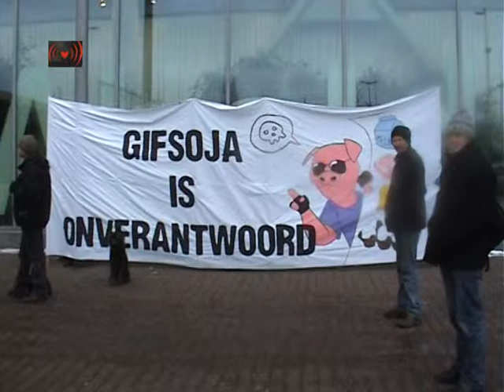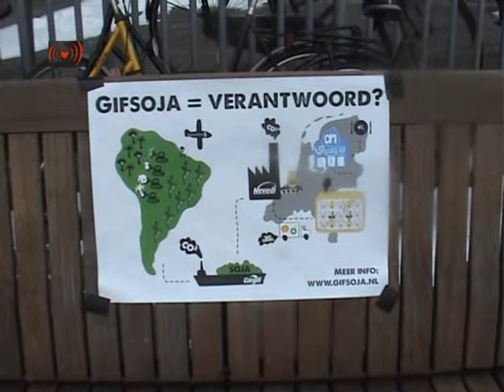Truth About Honger,A.Heijn&Toxic Soy (3)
Meer dan 25.000 verzoeken aangeboden aan Ahold: gifsoja is niet "verantwoord" !

Donderdag 9 februari heeft Ahold 26.000 ondertekeningen van consumenten uit verschillende Europese landen ontvangen. Zij vroegen de supermarkten te stoppen met misleiden van de consument met valse duurzaamheidsclaims. Het protest is specifiek gericht tegen de Ronde Tafel voor Verantwoorde Soja (RTRS). Hugo Byrnes wilde helaas niet zelf de handtekeningen in ontvangst ondanks dat hij met ons vlak ervoor nog een gesprek heeft gehad. De woordvoerder van Ahold, Jochem van de Laarschot, heeft de handtekeningen wel in ontvangst genomen, maar wilde verder geen commentaar leveren.

Voorafgaand aan de overhandiging spraken vertegenwoordigers van verschillende organisaties over de misstanden die veroorzaakt worden door de grootschalige sojateelt. Nina Holland van CEO sprak hierover en gaf duidelijk aan dat de criteria van de RTRS zodanig zwak zijn dat er eigenlijk geen verandering nodig is om het certificaat te verkrijgen. Camiel Donicie van FIAN Nederland vertelde over hoe de sojateelt de voedselsoevereiniteit van de lokale bevolking aantast. Luc Vankrunsvelzen van Wervel sprak over de zorg van de Belgische NGOs over het feit dat in Nederland de NGOs vaak juist voor de RTRS zijn. Guus Geurts van Platform ABC gaf aan dat het ook belangrijk is om de importheffingen op soja op te schroeven, zodat het weer rendabel is voor boeren hier om lokale eiwitten te produceren. Jorge Galeano vertelde dat de RTRS in Paraguay de Tafel van Leugens wordt genoemd en sprak over de negatieve gevolgen van de sojateelt daar en Meike Vierstra vertelde over de campagne van ASEED en waarom en hoe deze gericht is tegen Albert Heijn , als enige Nederlandse supermarkt lid van de RTRS.